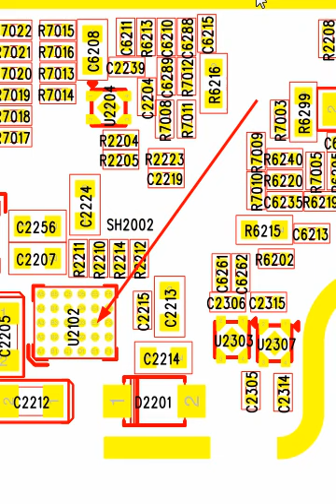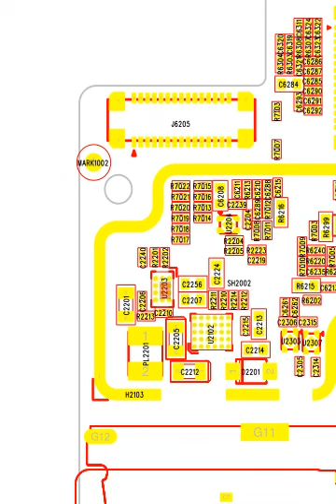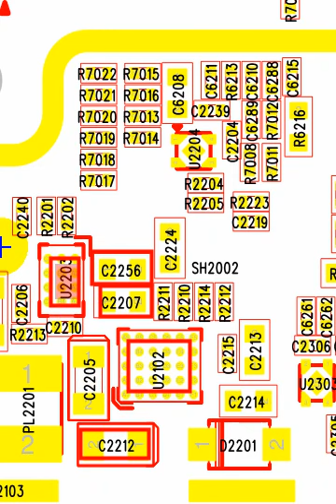İnfinix Note 7 X690C Şarj sorununda bakılacak parçalar